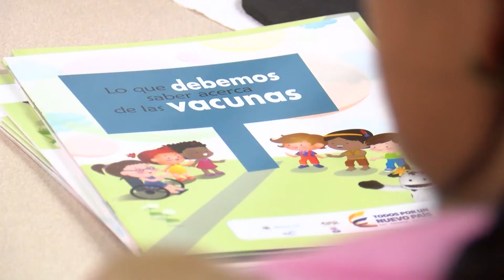Gobernación creó grupo para esquema de vacunación básica] - Telemedellín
Con el fin de que la inmunización contra el Covid - 19 no afecte la aplicación de los biológicos del esquema básico de vacunación, las autoridades departamentales ordenaron a las instituciones diferenciar a su personal en ambos procesos.